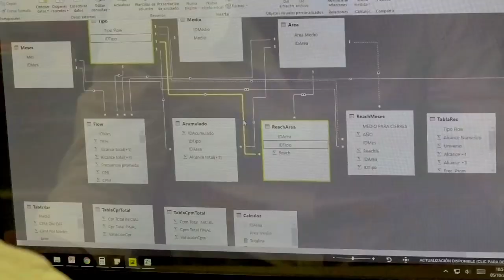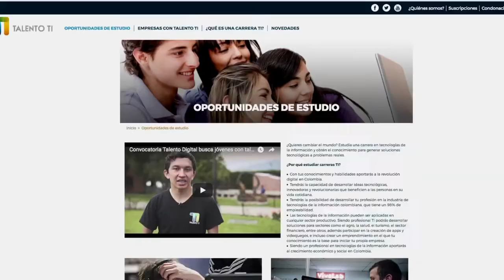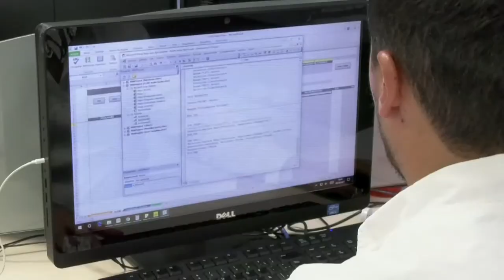Jorge Agudelo, beneficiario de las becas TalentoTI N2 C42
Jorge Agudelo, administrador de empresas, beneficiario de las becas de Talento TI,  nos cuenta cómo ha cambiado su vida gracias a esta iniciativa, por lo que invita a los jóvenes a estudiar carreras que aporten a la economía digital.